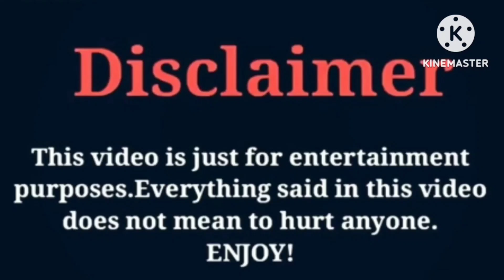Jentzen Ramirez VS Sophie Fergi | Lifestyle | Comparison | Interesting Facts